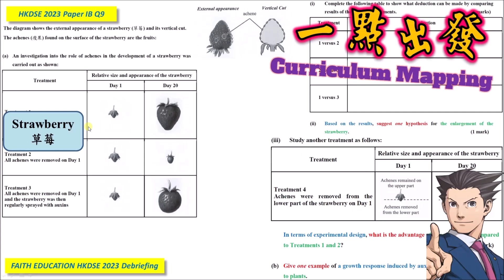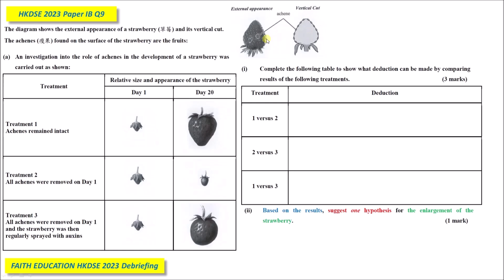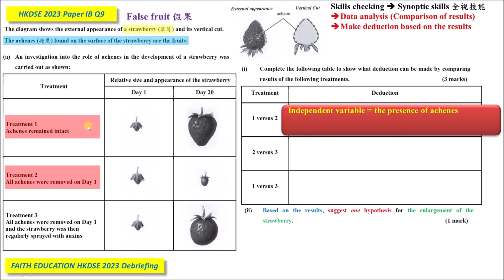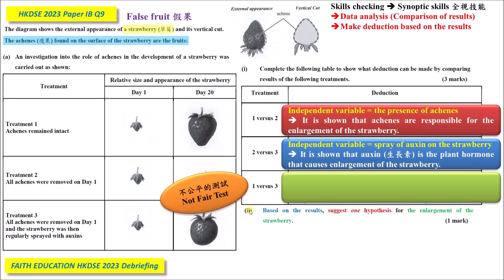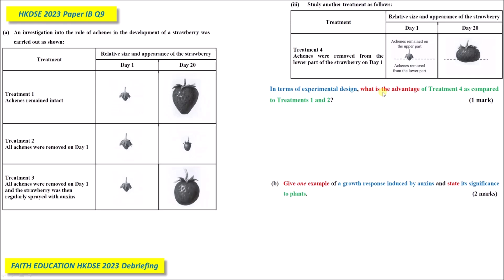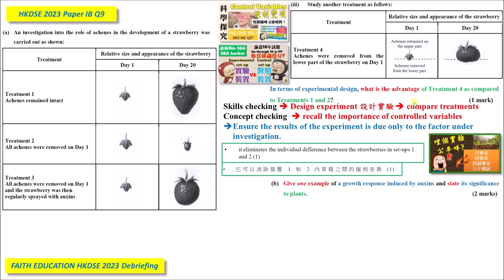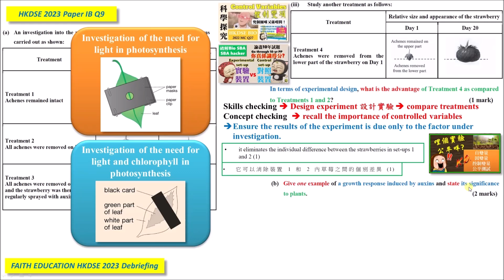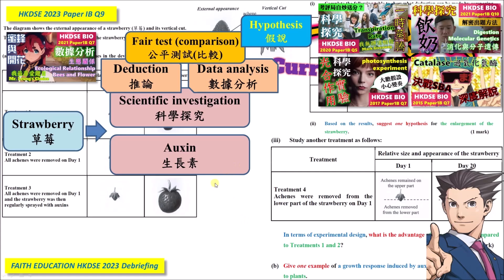破解SBA│DSE Bio│HKDSE 2023 1B Q9│achenes 草莓瘦果│auxin 生長素│hypothesis 假說│Faith Education{雙語Bilingual}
梁公語錄

➘ 你會感興趣的影片:
1. 💋[BIO殺手的告白] 🌹│ 讀Bio乜都要死記？！│揭秘一招讓你學習生物上癮的實戰心法
2. 📌生物科最後提醒005 │ 超實用破解SBA心結 │ experimental VS control set-up 實驗對照點樣分？
3. 📌生物科最後提醒002 │ 全視技能 │ DSER必看溫習方法 │ 六大題型整合 │ 筆記任Down
4. 【經驗實證】📌生物科最後提醒007│考評報告分析心得│網絡思考法│一片解決雕鑽問法│195個必溫概念│DSER必看溫習方法
5. 【初高中理科生必看】3V變項全掌握 3V Secrets │破解SBA│三位一體 Holy Trinity
6. 【Bio5**實戰絕技】📌生物科最後提醒006│你就是答案│狀元也不懂教你的神技│直線抽擊答題法│straight-to-the-point│Faith Education {雙語Bilingual}
0:00 廣東話
14:38 English